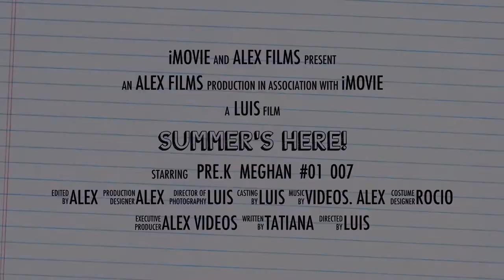Tatiana Graduacion 2016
Filmacion 2016